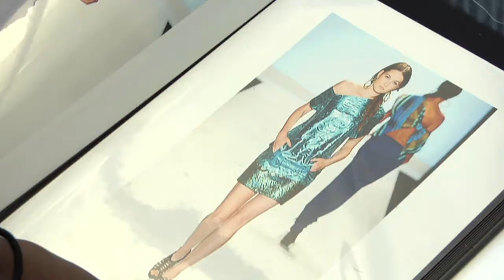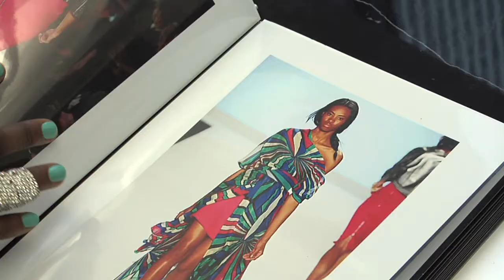Zappos.com Emerging Designer Kimberly Goldson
Check out one of our new emerging designers Kimberly Goldson!

See them taketheleap: "Danielle and Garrett's Leap Day Wedding taketheleap"